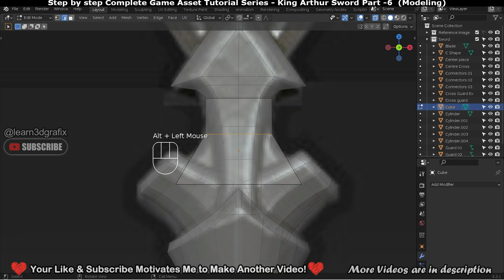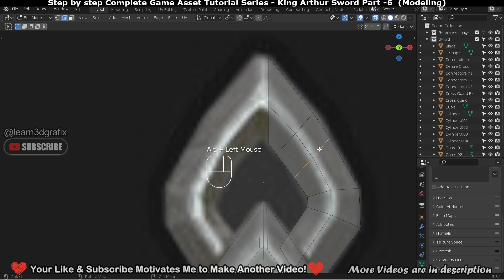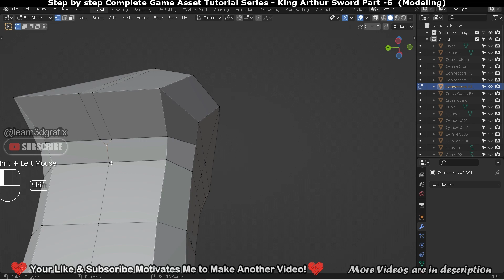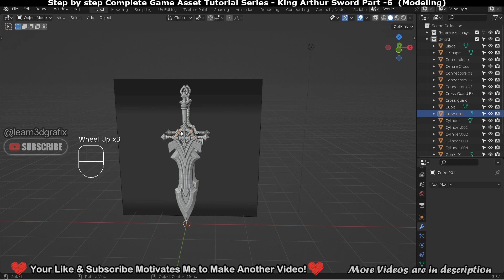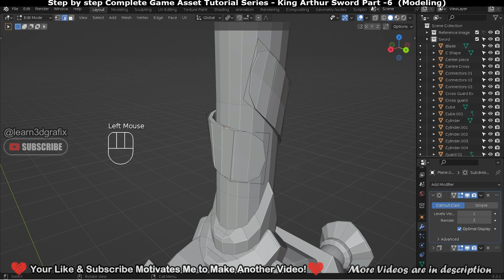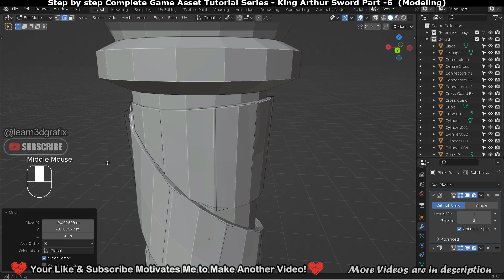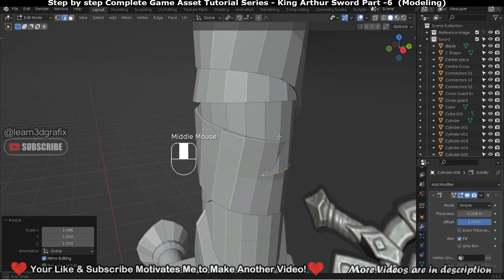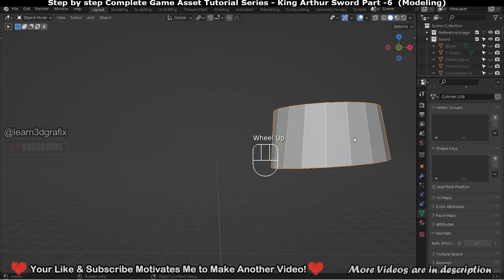Game Ready Sword Modeling And Texturing | Part 06 | Blender | Substance Painter | Zbrush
Hello Friend, Here is the Sixth part of the blender sword modeling tutorials in which you will learn blender sword modeling tools and techniques. This is an easy blender sword tutorial/blender tutorial for beginners. I hope you will like it!

After completing the blender sword modeling tutorial, we will start blender uv unwrapping tutorial, zbrush sword sculpting to add details and finally substance painter sword texturing.

This is a Blender, Zbrush, Substance Painter low poly 3d Game Asset workflow in which we will create a low poly sword in Blender 3.3 then we will start blender uv unwrapping after that we will bring the sword to Zbrush for detailing and at last we will bake the high poly sword details to low poly sword in substance painter sword texturing tutorials.

Note: The original Concept/design completely belongs to Fanny Vergne (ArtStation).
I just use the Artwork as Reference in my King Arthur Sword Modeling and Texturing tutorials series Playlist